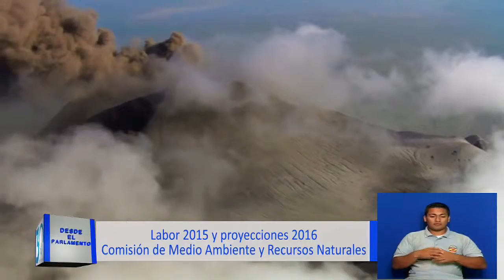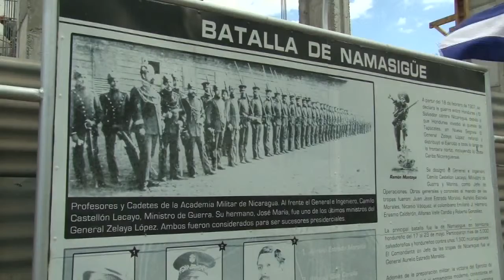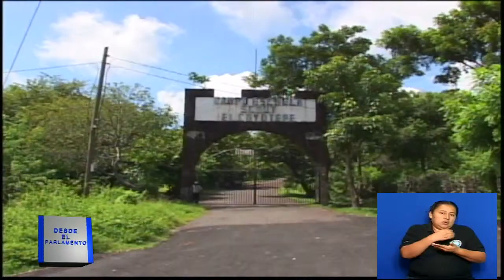Programa Desde el Parlamento 3 de Febrero 2016.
Periodista: Lic. Marvila Estrada.
Invitado: Diputado Boanerges Matus, Presidente Comisión de Medio Ambiente y Recursos Naturales de la Asamblea Nacional de Nicaragua.

Tema: Labor 2015 y proyecciones 2016; Comisión de Medio Ambiente y Recursos Naturales